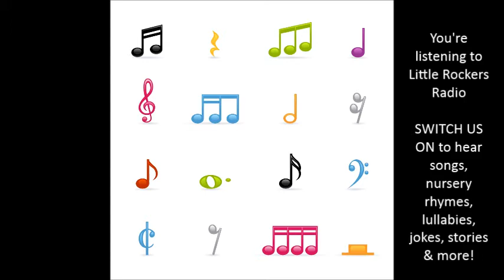Sam Moran interviewed on Little Rockers Radio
Sam Moran talks to Craig Harper at Little Rockers Radio about his album Play Along with Sam and his current tour!